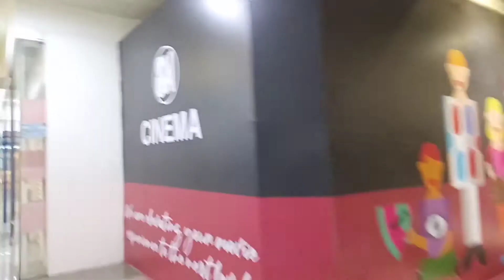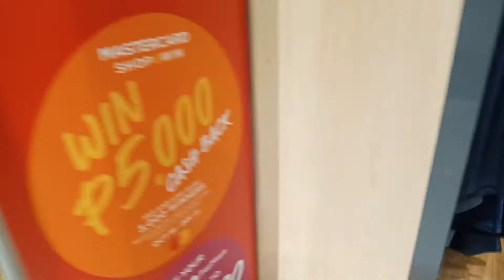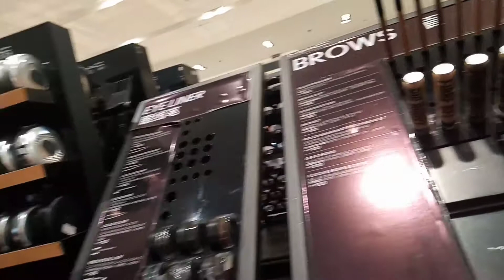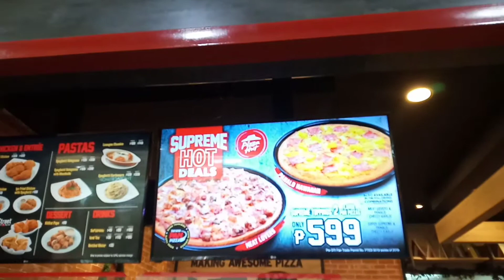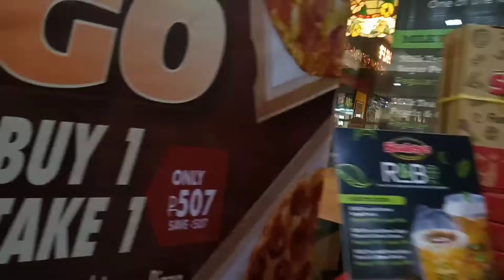SM NORTH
NOT ALLOWED MINOR'S